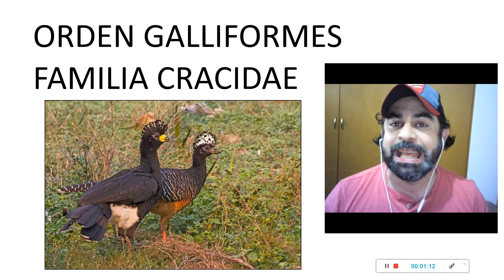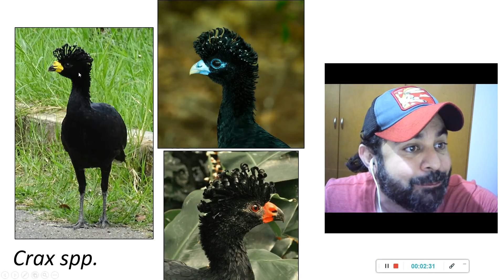PAUJILES, GUACHARACAS Y PAVAS DE MONTE, elegancia y belleza.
En el mundo existen cerca de 50 especies de cracidas (paujiles), de las  cuales la mitad habitan en Colombia, dispersoras de semillas y formar parte de las  redes tróficas, es su papel ecológico, algunas muy ruidosas como las guacharacas, otras demasiado silenciosas y sigilosas, ello ocasionado también por la presión de cacería, una amenaza grave para estas poblaciones de aves, que cada día se ven diezmadas por esta actividad y por la deforestación, conozcámoslas, su papel como dispersoras de semillas es fundamental en los bosques que habitan, para su conservación, crecimiento y regeneración,,, son muy colombianas, cuidémoslas, apreciémoslas,,